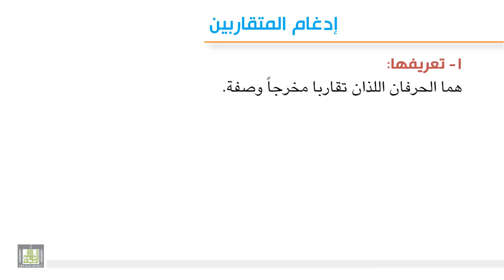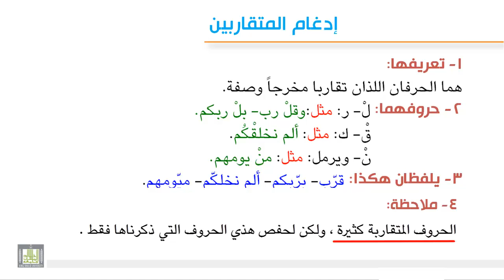تجويد 7-6 إدغام المتقاربين